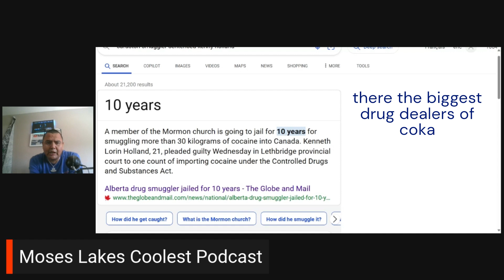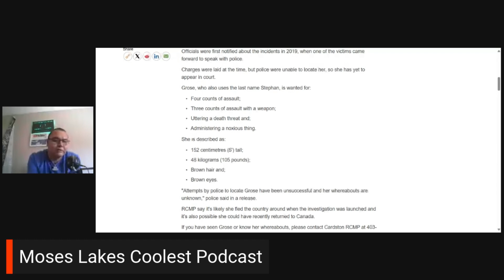Cardston AINT perfect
kenny holland was one of the biggest drugdeelers in cardston moving 30 kilos every month, he did numerous runs until he was caught at the whiskey gap near cradston alberta on the border